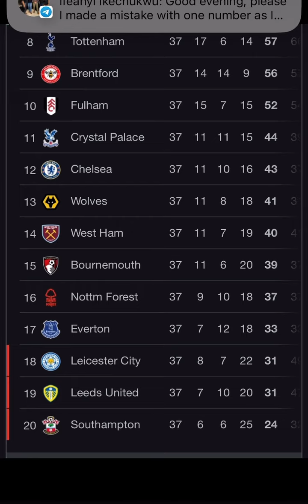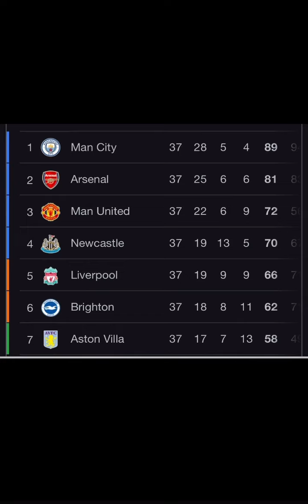How much prize money does each premier league team win?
This video shows the financial
Importance of each position in the premier league and why even apart from the relegation spots and European spots why it’s beneficial to finish as high as you can in the EPL